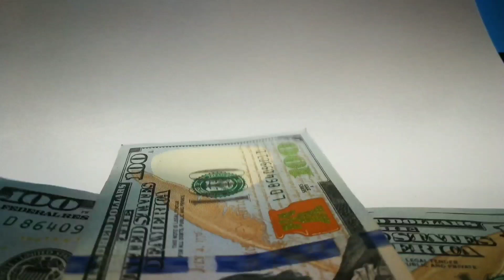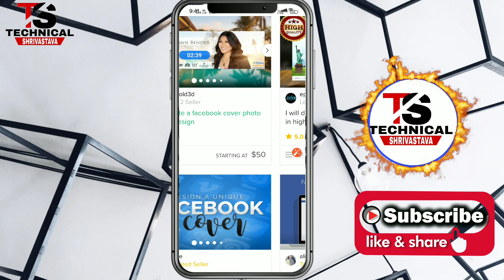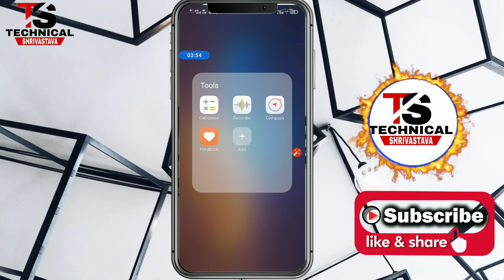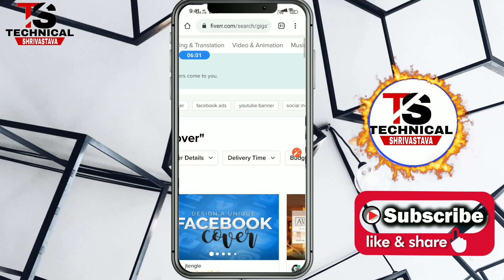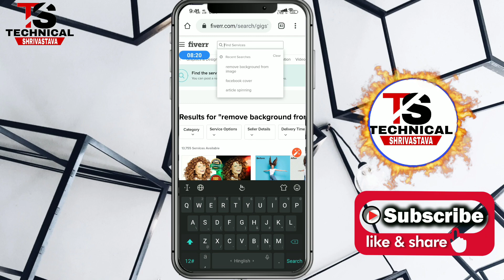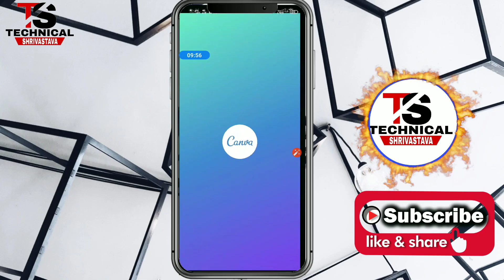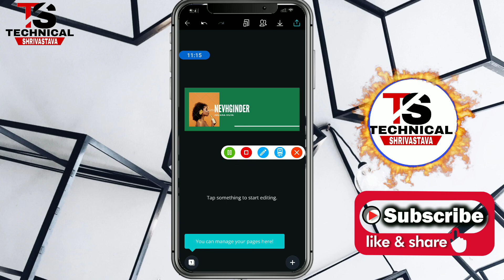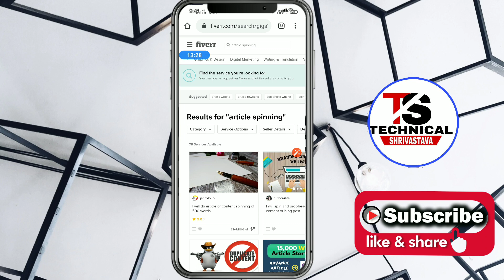how to earn money from fiverr in mobile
ʜᴇʟʟᴏ Dᴏsᴛᴏ ᴀᴀᴊ ᴍᴀɪɴᴇ ᴀᴀᴘᴋᴏ ʙᴀᴛᴀʏᴀ ᴋɪ ꜰɪᴠᴠᴇʀ  Sᴇ Kᴀɪsᴇ sɪᴍᴘʟᴇ ᴡᴏʀᴋ ᴋᴀʀ ᴋᴇ ᴇᴀʀɴɪɢ ᴋᴀʀ sᴀᴋᴛᴇ ʜᴀɪɴ ᴛᴏ Mᴀɪɴ ᴜᴍᴍɪᴅ Kᴀʀᴛᴀ Hᴜɴ Kɪ ᴀᴀᴘᴋᴏ ᴠɪᴅᴇᴏ Aᴄʜᴄʜᴀ Lᴀɢᴀ ʜᴏɢᴀ ᴅʜᴀɴʏᴠᴀᴅ

how to earn money online 2020 | Cashout Mobile App review

part time typing job work frome home | Earn Rs.50,000 | Onehourstranslation.com 2020 |

logo design tutorial | How to make logo using mobile | Sell logo Earn money online

how I earn $500 | Appen.com | Work from home 2020

Earn Rs.1500/- Daily | How to earn Money photography | part time job part time income

Work from home | Best income part time job | freelancer | clickworker.com | पार्ट टाइम जॉब |
 2019

excellent income.best work from home |earnably.com|

Best work from home | Good income part time job | paid for survey | rakuteninside.com | paytm |

part time job work from home | excellent income, best work from home | Timebucks.com |

TECH AND SUPPORT NOTE: THIS VIDEO IS ONLY FOR EDUCATIONAL AND INFORMATIONAL PURPOSES. I Nitin shrivastava from Technicalshrivastava youtube channel can't guarantee that you will make money from this or any of my video. Copyright Disclaimer Under Section 107 of the Copyright Act 1976, allowance is made for 'Fair Use' for purposes such as criticism, comment, news reporting, teaching, scholarship, and research, Fair use is a permitted by copyright statute that might otherwise be infringing, Non-profit, educational or personal use tips the balance in favor of fair use

Appen पर ₹700 फोटो डालकर रोज कमाई, appen online qualification exam, how I earn $500, Appen.com, Work from home 2020, google, Ghar Baithe paisa kamao, part time jobs, part time income, work from home, Appen par task kaise kare, Appen work from home, Appen par work kaise le, Appen exam, Online work, online nokari, Naukari vecancy online, online paise kaise kamate hain, mobile se paise kaise kamate hain, Internet se paise